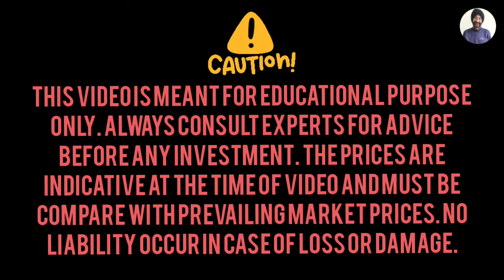Stationery Startup - Earn ₹50,000 Per Month